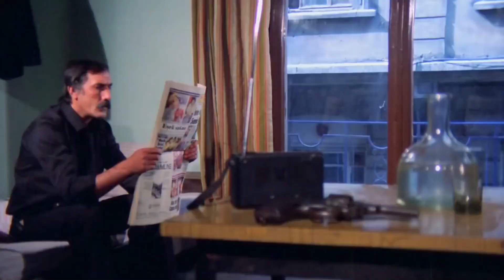Sahtekar Kara Bela | Kılıbık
Kamil'in foyası ortaya çıktı. HEPİMİZİ KANDIRMIŞSIN

Filmin Konusu:
Namlı bir kabadayıya benzetilen ve bundan yararlanarak çeşitli olaylar içine giren iki çocuk babası bir adamın öyküsü.

Tür: Dram, Komedi
Yıl: 1983